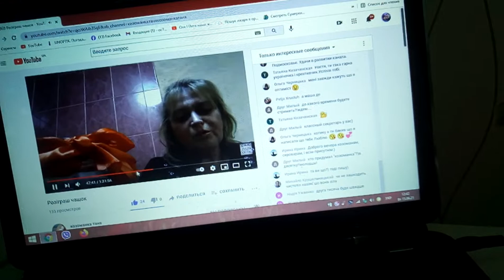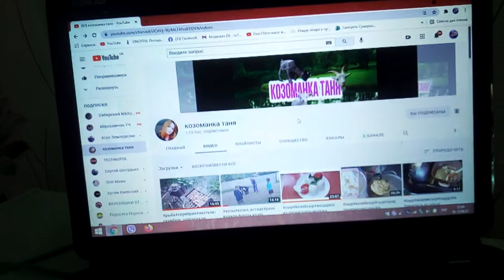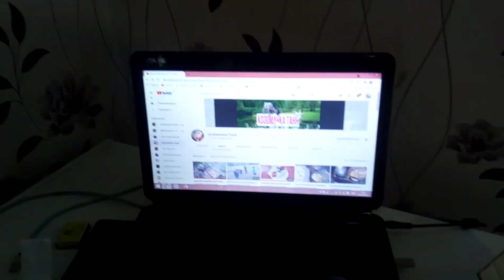Жаль що подарунок недійшов цілий.... :( :(